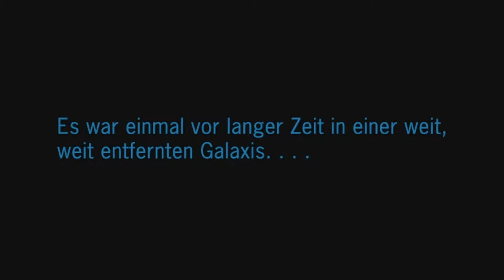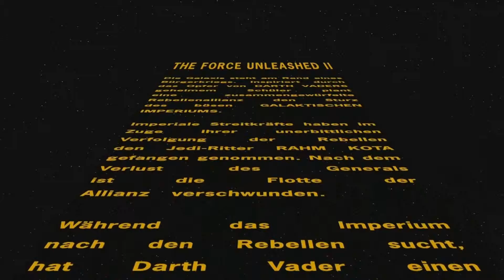Let´s Play Star Wars The Force Unleashed 2 #001 [HD] [Deutsch]